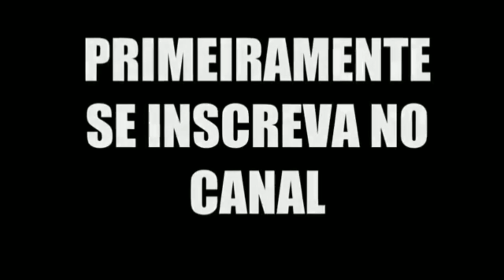Fazenda na região Belém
Fazenda na região Belém suporta até 20.000 boi.